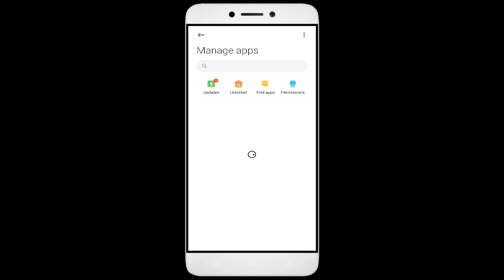How To Fix Unfortunately, Cindyz Burger App has stopped | Keeps Crashing Problem in Android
How To Fix Unfortunately, Cindyz Burger App has stopped | Keeps Crashing Problem in Android | Not Open

In this video, I'm going to show you how to fix Cindyz Burger apps not working. If you're having trouble with your Cindyz Burger app, then this video is for you!

Cindyz Burger is a sport that's growing in Cindyz Burger all over the world, and with that comes the need for Cindyz Burger apps. Whether you're in a Cindyz Burger or just interested in the sport, this video will show you how to fix your Cindyz Burger apps so you can play!

Fix Cindyz Burger not open problem,
How to fix Cindyz Burger all problems solve,
How to fix Cindyz Burger not working problem in android phone,
How to fix Cindyz Burger app not open problem in android phone,
Fix Cindyz Burger not working in android,
Cindyz Burger all problems solve,
Cindyz Burger not responding,
How to fix Cindyz Burger keeps stopping error in android mobile,
How to Fix Cindyz Burger App Black Screen Error Problem Solve in Android & Ios
How to Fix Cindyz Burger App Loading Problem in Android
How to Fix Cindyz Burger App Loading Problem in IOS
How to Fix Something Went Wrong and the Service Failed to Start Error in Cindyz Burger App.
How To Fix Unfortunately Cindyz Burger App Has Stopped Error Problem in Android Phone.
How to Fix Solve Cindyz Burger App Not Working | Not Opening | Not Open | Loading Solve Problem in Android & Ios
Cindyz Burger not working today,
why Cindyz Burger is not working in my phone,
Cindyz Burger game not starting,
Cindyz Burger not starting,
Cindyz Burger failed to load server list,
How To Fix Cindyz Burger App not working | Not Open | Space Issue | Keeps Crashing Problem.